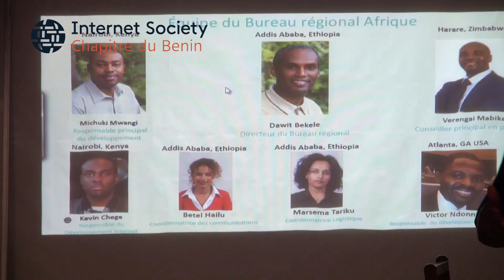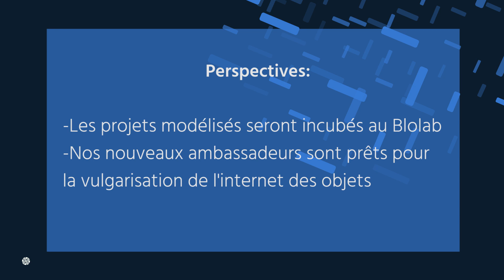Benin Chapter – Chapterthon 2018 - IoT Low Hightech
IoT Low Hightech: A connected object creation workshop. The project is a connected object creation workshop with recycled material followed by a public lecture. An awareness campaign and training in the creation of connected objects during 5 days of activities on the University of Abomey Calavi with a free initiation of 20 people (10 women and 10 men) over a period of 4 days. The objective is to educate approximately 150 people in relation to possibilities offered by connected objects and the challenges of security.

What is a Chapterthon?
Chapterthon is a global Internet Society (ISOC) Chapters marathon, where all ISOC Chapters can participate by developing a project within a timeline and budget to achieve a common goal for the development of Internet. Once the project is finalized, the best project receives a prize.